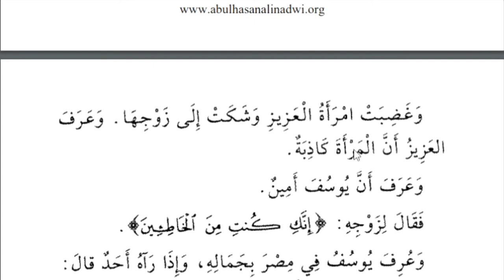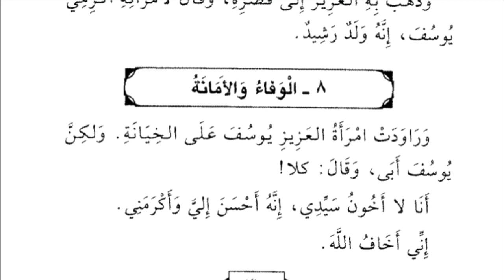Lesson 29, Arabic literature, Owais khan قصص النبیین ، عربی سیکھنے کا طریقہ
الوفاء، وفاداری
الأمانة، امانت داری
راودَ يُراود،  بہلانا پھسلانا
الخيانة، خیانت
أبىٰ يأبىٰ،. انکار کرنا
كلّا،  ہرگز نہیں
خان يخونُ،  خیانت کرنا
أحسنَ يُخسنُ،  اچھا برتاؤ کرنا
شكا يشكو،  شکایت کرنا
كاذبة،  جھوٹی
أمين،  امانت دار
الخاطئين،  خطاوار
اشتدَّ يشتدُّ،. سخت ہونا، بڑھنا
بريء،  معصوم